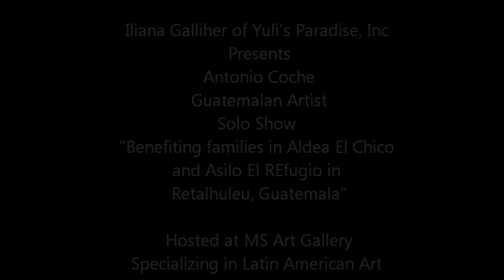Coche Antonio, Guatemalan Artist, Art Show to Benefit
YULI’S PARADISE, INC. TO HOST RENOWNED GUATEMALAN ARTIST ANTONIO COCHE

San Pedro, CA – February 17, 2017 - Iliana Galliher of Yuli’s Paradise, Inc. will host a black-tie opening reception for renowned Guatemalan artist, Antonio Coche Mendoza at 7:00 pm at MS Art Gallery in San Pedro on Friday, February 17, 2017.  The reception will benefit families in villages in Guatemala where Yuli’s Paradise operates. Yuli’s is a non-profit charity whose goal is to assist and empower women, children, and the elderly.

Antonio Coche’s beautiful Mayan Tz’utuhil artwork will be on exhibition and available for purchase for two weeks following the reception. MS Art Gallery specializes in Latin American art and is the “ideal place for showcasing Coche’s work,” said Galliher. The gallery is located at 366 West 7th St., San Pedro, CA 90731.

Coche and his bright oil paintings are recognized all over the world. "I've participated in several national exhibitions, including in the American and Swiss embassies as well as other renowned galleries and locations. I have also participated in international collective exhibits in the United States, Israel, Switzerland and Mexico."

About Yuli’s Paradise, Inc.

Yuli’s Paradise, Inc., is a non-profit 501(c)(3) (EIN 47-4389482)

The specific purpose of this corporation is to improve the living environment for families in need with a particular emphasis on the elderly, children, and those who have suffered from violence and/or abuse. This purpose shall be fulfilled by providing clothing, medicine, medical treatment, and food for families in need both in the United States and throughout the world.

YULI'S PARADISE, INC. RECIBIRÁ EL ARTISTA GUATEMALTECO ANTONIO COCHE

San Pedro, CA – Febrero 17, 2017 – Iliana Galliher de Yuli’s Paradise, Inc. Sera la anfitriona de una recepción de inauguración de black tie para el reconocido artista Guatemalteco, Antonio Coché Mendoza a las 7:00pm en la Galería de Arte MS en San Pedro el Viernes, 17 de Febrero, 2017.  La recepción beneficiará a las familias en las aldeas en Guatemala donde Yuli's Paradise opera.

Yuli es una organización benéfica sin fines de lucro cuyo objetivo es ayudar y empoderar a las mujeres, los niños y los ancianos.
Las hermosas ilustraciones mayas de Tz'utuhil de Antonio Coche estarán en exhibición y estarán disponibles para su compra durante dos semanas después de la recepción. MS Galería de Arte se especializa en el arte latinoamericano y es el "lugar ideal para mostrar el trabajo de Coche", dijo Galliher. La galería está ubicada en 366 West 7th St., San Pedro, CA 90731.

Coche y sus brillantes pinturas al óleo son reconocidas en todo el mundo. "El ha participado en varias exposiciones nacionales, incluyendo en las embajadas de Estados Unidos y Suiza, así como en otras galerías y lugares de renombre, así como en exposiciones colectivas internacionales en Estados Unidos, Israel, Suiza y México".